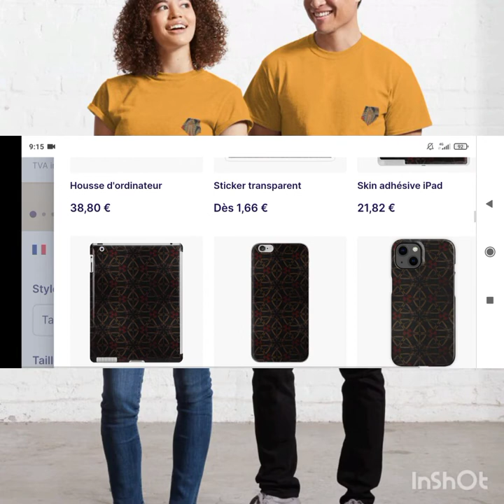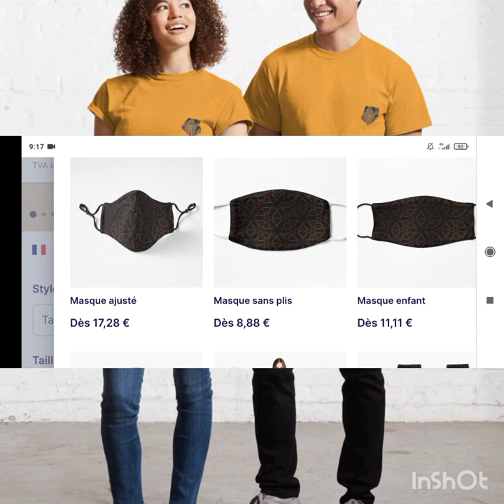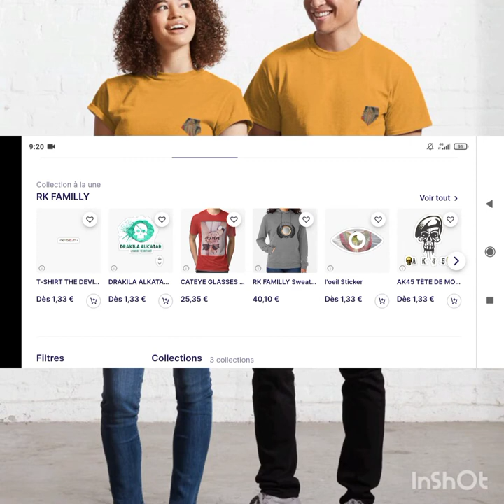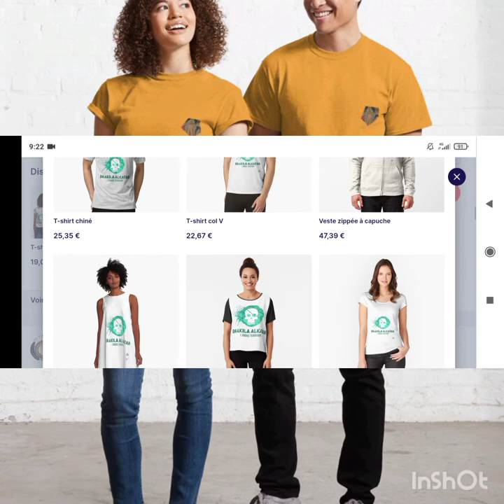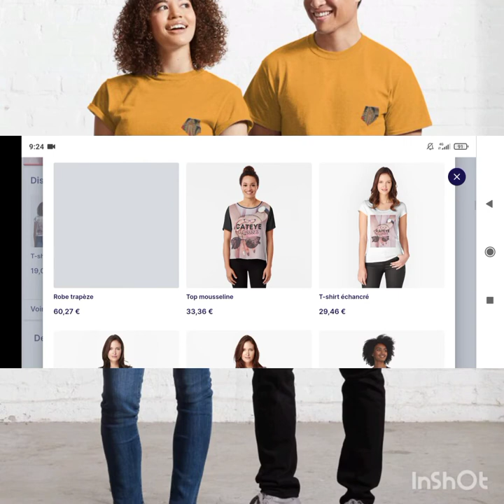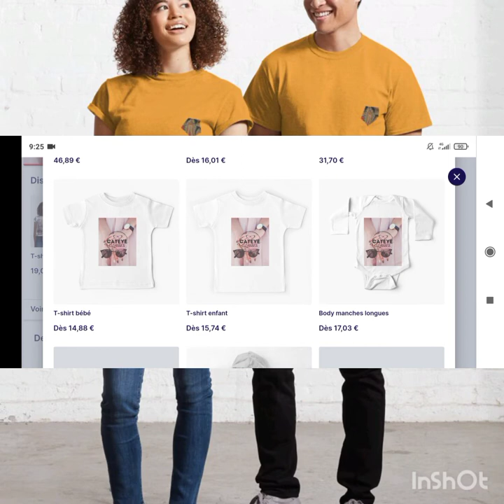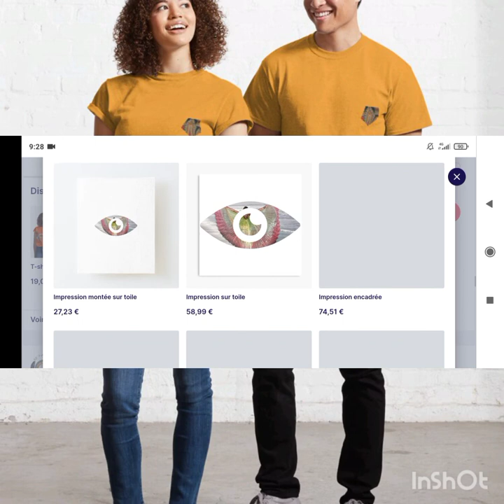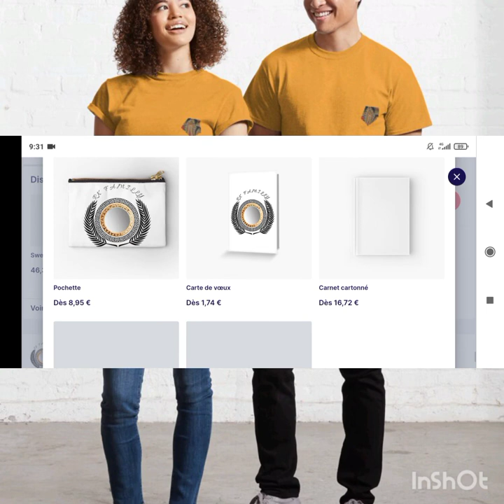Gagner de l'argent sur Redbubble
Snap:radjabou.abdall

Musicien: Weary Eyes
Musicien: LiQWYD